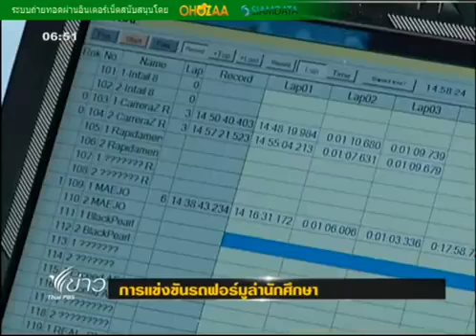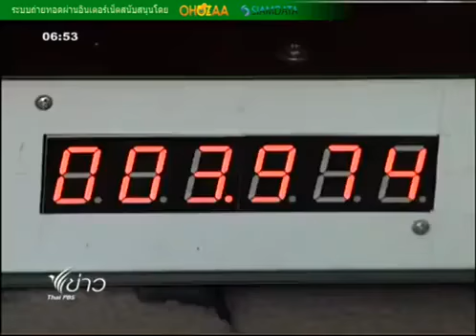TNI Formula Student 2012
เทปข่าว สถาบันเทคโนโลยีไทย-ญี่ปุ่น เข้าร่วมแข่งขันรถฟอร์มูล่านักศึกษา ณ สนามทดสอบไทยบริดจสโตน จ.สระบุรี ระหว่างวันที่ 8-10 มกราคม 2556 ออกอากาศทาง ThaiPBS เมื่อวันที่ 17 มกราคม 2556